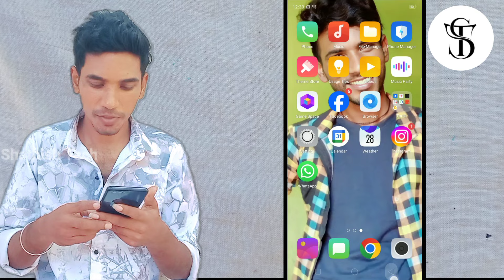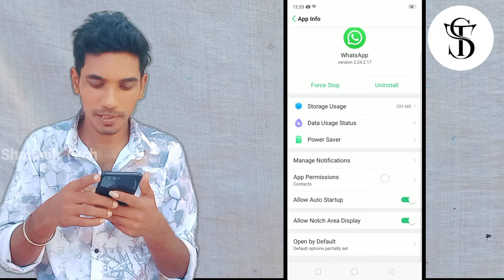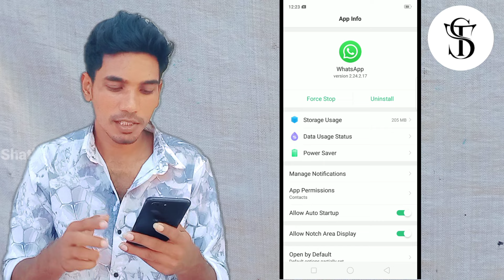யாருமே உங்க காதலன் காதலியிடம் மாட்டிக்க மாட்டிங்க / How To Disable WhatsApp In Tamil 2024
This video about how to disable WhatsApp in Tamil 2024. WhatsApp tricks and tips, WhatsApp disable tricks.